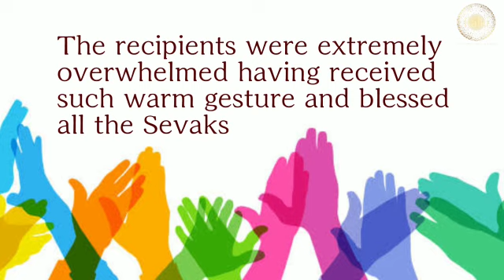Kakinada Seva Sangha | On the Occasion of Diwali did Vastradanam @ Mother Theresa Old Age Home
Sri Paramjyoti Seva Sangha members across length and breath of India helping the needy in many ways. These members are those people who are Seekers of Enlightenment Spreading a wave of Oneness among fellow Indians.